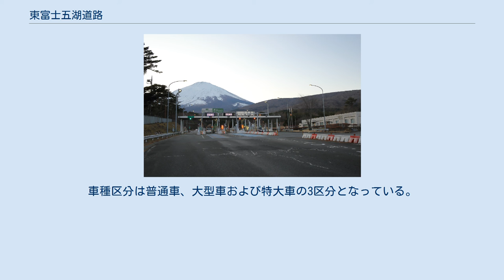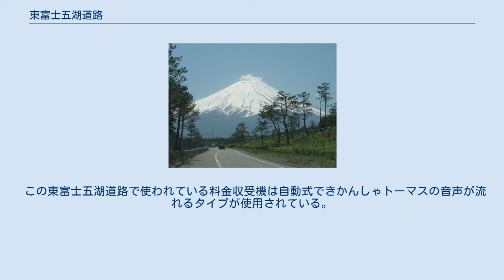東富士五湖道路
東富士五湖道路（ひがしふじごこどうろ、英称：HIGASHI-FUJIGOKO ROAD）は、山梨県富士吉田市の富士吉田ICから、静岡県駿東郡小山町の須走ICへ至る自動車専用道路である。
全線が中日本高速道路管理の一般有料道路であり、国道138号のバイパス道路である。
 高速道路ナンバリングによる路線番号は、中央自動車道富士吉田線とともに 「E68」 が割り振られている。
 富士吉田IC下り線入口ランプから 須走IC近く、富士吉田方面を望む 須走料金所（17.1 kp付近）。
富士吉田方面を望む 中央自動車道富士吉田線から南下し、富士山の東側を沿って静岡県東部へと連絡する路線である。
本道路が開通する前は峠越えとなる籠坂峠を通過する必要があったが、この道路を利用することにより峠越えを避けて行くことができる。
また、須走IC以南では自動車専用道路の須走道路、御殿場バイパスを介して、高規格道路のみで中央自動車道と新東名高速道路が接続されている。
 ハイウェイラジオは放送されていないが、近隣の中央自動車道のハイウェイラジオで東富士五湖道路の情報を放送している。
 自動車専用道路のため、125cc以下の小型自動二輪車、原動機付自転車、ミニカー、歩行者、軽車両の走行は禁止されている。
 2010年6月28日から2011年6月19日まで（当初は同年3月までの予定であったが、延長）、全線にわたって無料化社会実験が行われた。
 河口湖、富士吉田インターチェンジ周辺の図 須走IC付近を除き、雨天・降雪・濃霧・台風などの荒天時、事故や工事などの時は50km/h（トンネル北側から須走ICまでは40km/h）の速度規制が行われる。
 トンネルの数 ※暫定2車線の対面通行であるため、上下線で1本のトンネルとなっている。
 24時間交通量（台）　道路交通センサス （出典：「平成22年度道路交通センサス」・「平成27年度全国道路・街路交通情勢調査」（国土交通省ホームページ）より一部データを抜粋して作成） 料金は、富士吉田IC - 山中湖IC間、山中湖IC - 須走IC間それぞれの区間で普通車540円である。
車種区分は普通車、大型車および特大車の3区分となっている。
 料金所は富士吉田ICと須走ICにあり、流入時に山中湖ICまでの、流出時に山中湖ICからの料金を支払う方式となっている。
両料金所ともETCレーン整備済。
 一般有料道路であるためETC時間帯割引の適用はなかったが、生活対策等に基づき、2009年3月28日から高速自動車国道の地方部と同じ割引（深夜、通勤、平日昼間、平日夜間、休日特別）が導入されている。
 この東富士五湖道路で使われている料金収受機は自動式できかんしゃトーマスの音声が流れるタイプが使用されている。
これは、富士吉田ICの近くにある富士急ハイランド内にトーマスランドがあるため。